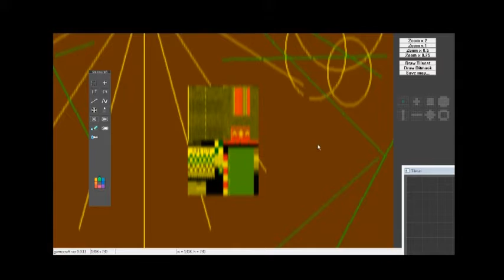Gamecraft, added blur shader and off-screen framebuffer shown here in action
Not perfect yet, but programmed a bit of __core__ graphics tech for features in the future...